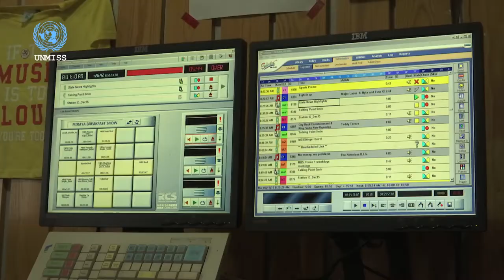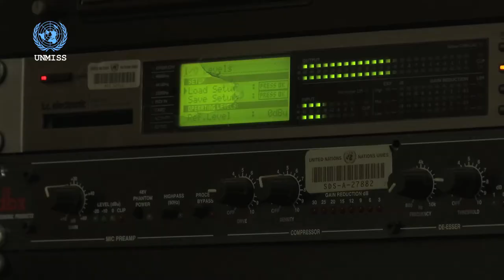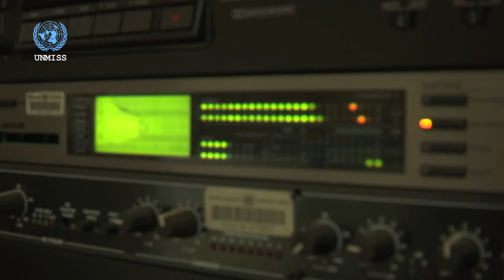Day of African Child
To commemorate the Day of the African Child, UN Radio Miraya in Juba, South Sudan, gave children the airwaves, allowing students to co-host as radio announcers.

 The broadcast started with the usual “you are listening to Radio Miraya, voice of Peace” tagline for the UN radio. The children, who came from different schools in Juba, started their broadcast early in the morning with the breakfast show, a two hour program. They also read the news.